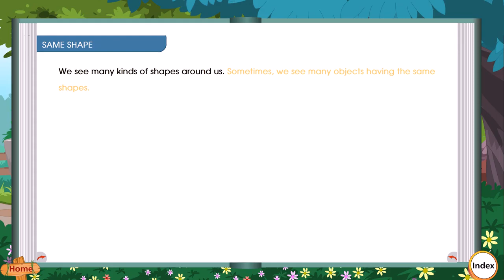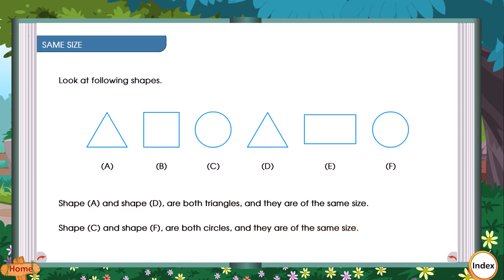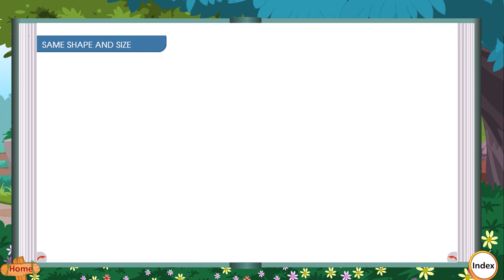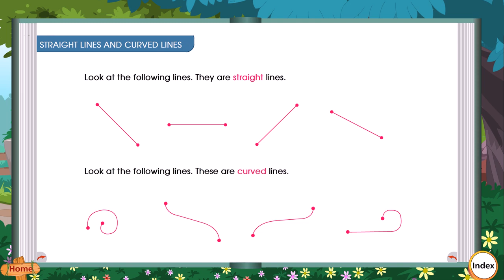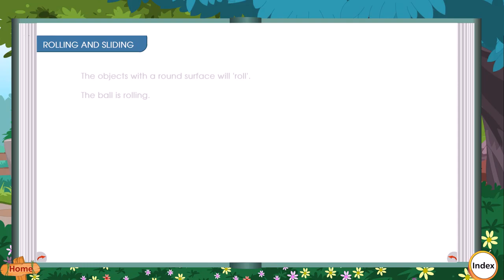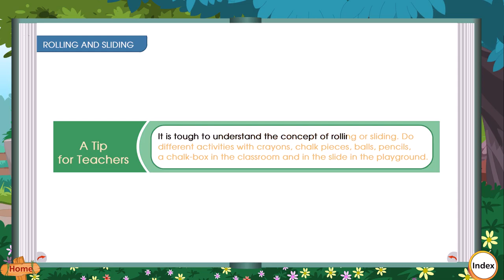SHAPES | CLASS 1 | CHAPTER 4 | MATHS